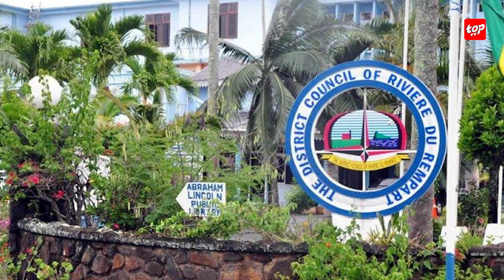Effervescence dans les villages : Les conseils de district du Nord, de l’Est et du Sud secoués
La dernière collectivité locale à connaître des remous actuellement est celle de Rivière du Rempart, sous la houlette de Subiraj Ellayah.
La raison est un exercice de distribution de poubelles dans le village… justement de Rivière du Rempart.
D’ailleurs, les conseillers de cette région sont remontés contre les élus de la circonscription No 7, soit Kalpana Koonjoo-Shah, Maneesh Gobin et Rajanah Dhaliah.
Après le Conseil de district de Flacq et celui de Grand Port, voilà que celui dont le siège se trouve à Mapou connaît aussi des turbulences.